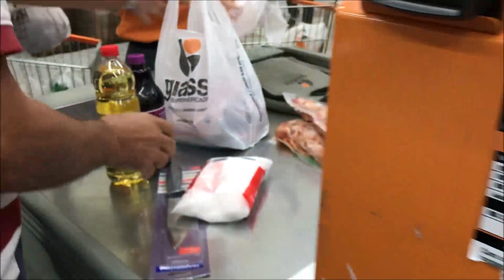24 HORAS DA NOSSA VIDA | PRESENTE para o dia das CRIANÇAS | Dia de churrasco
OI MEUS AMORES, HOJE VOCÊS VÃO ACOMPANHAR 2 DIAS DA NOSSA VIDA, COMPRAMOS O PRIMEIRO PRESENTE DO DIA DAS CRIANÇAS PARA A LAURINHA , E TAMBÉM FIZEMOS CHURRASCO NO SABADO EM FAMILIA .